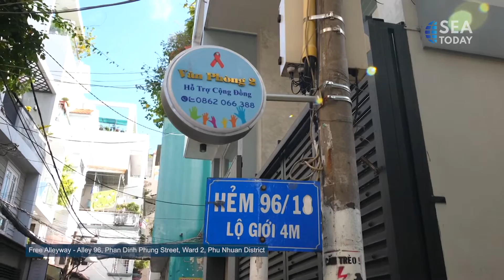Alleys Create Living Spaces For Millions Of Residents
Aplikasi Google Maps kesulitan menemukan gang di Kota Ho Chi Minh, Vietnam. Padahal, kota tersebut terkait erat dengan kehidupan. Satu gang bahkan menampung enam layanan gratis untuk orang miskin dan cacat. Selain berfungsi sebagai jalan pintas lalu lintas, gang juga menciptakan ruang hidup bagi jutaan penduduk. Mari cari tahu lebih lanjut dari Koresponden SEA Today di Vietnam, Sebastian Mai.
It can be hard to find alleyways in Ho Chi Minh City, Vietnam, using Google Maps. However, they are closely linked with city life. One alleyway is even home to six free services for the poor and disabled. Aside from functioning as traffic shortcuts, alleyways also create living spaces for millions of residents. Let’s find out more from SEA Today Correspondent in Vietnam, Sebastian Mai.